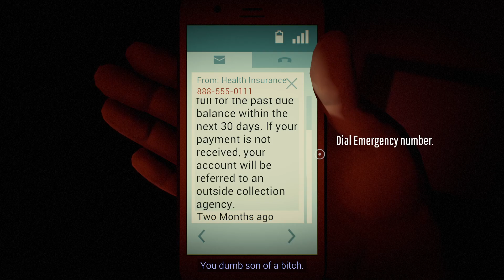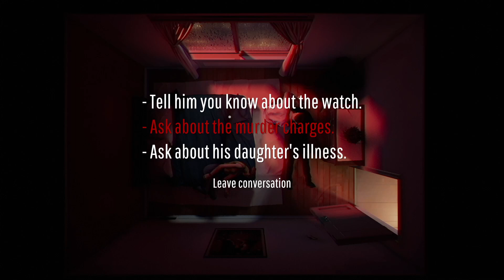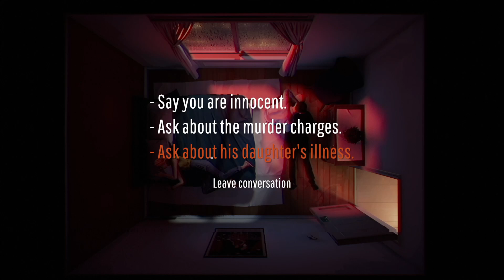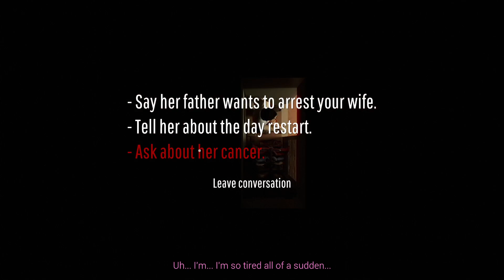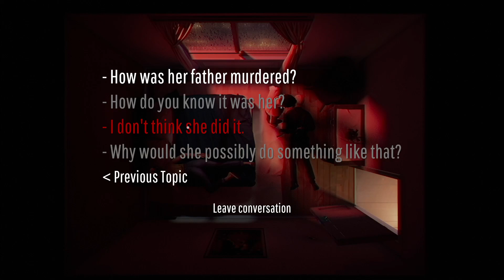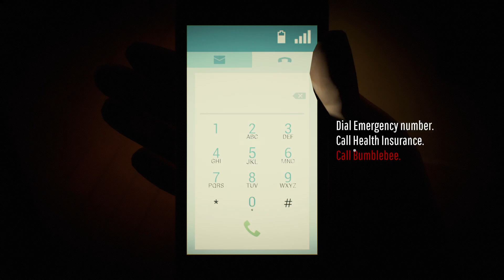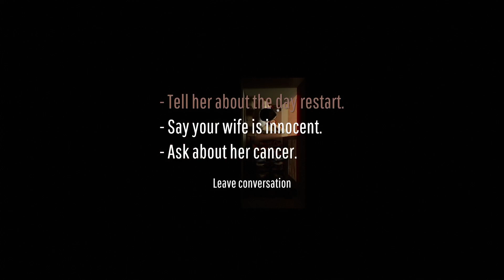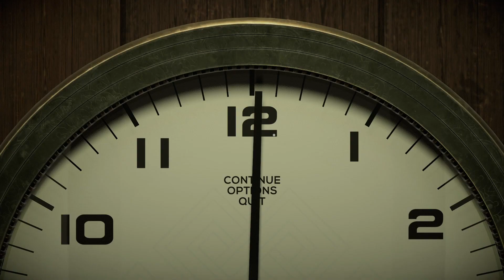12 Minutes Part 02 (No Commentary)